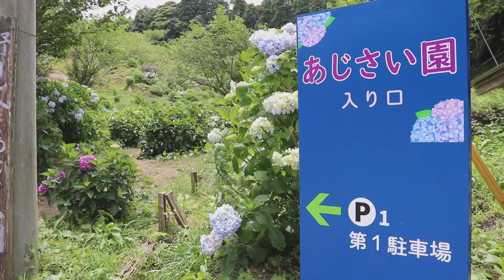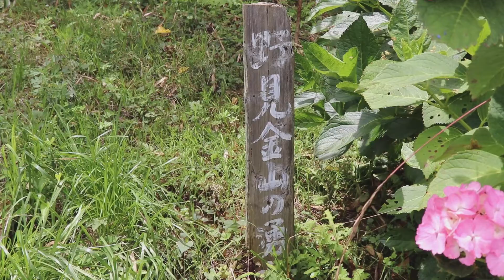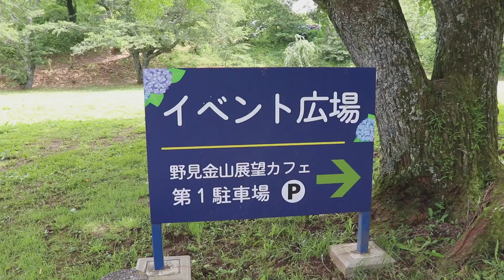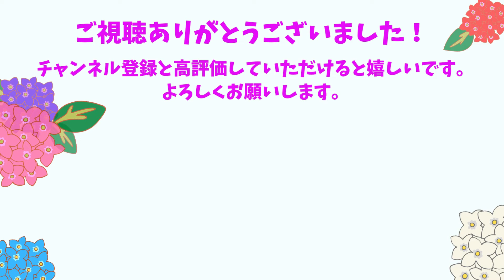長南町 野見金公園 あじさい Part①/Nomigane Park Hydrangea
千葉県長生郡長南町にある野見金公園の紫陽花を観に行ってきました。Part①の動画になります。
約1600株の紫陽花が色とりどりに咲き誇っていました！
ハート型の紫陽花や一株が大きい紫陽花が多く見受けられました！紫陽花の丘を登っていきそこから観える紫陽花と青空の景色は絶景でした(^ ^)
トンボやカマキリ、バッタ、モンシロチョウも紫陽花を楽しんでいました。
ミハラシテラス丘の上からは茂原市、九十九里、スカイツリーも観ることができます。
四季折々楽しめる公園です。

長南町  野見金公園展望カフェ　ミハラシテラスさん

【撮影日】
2022/06/26